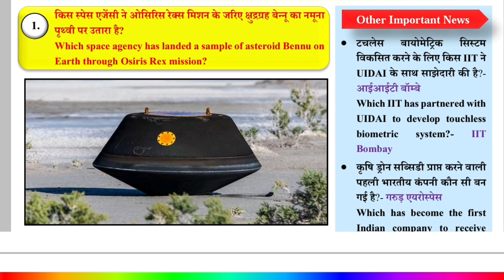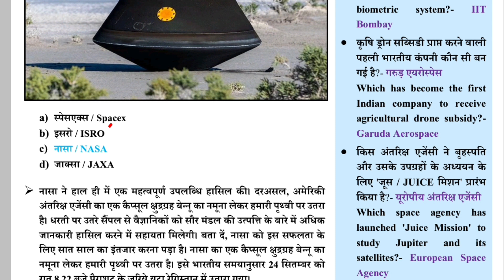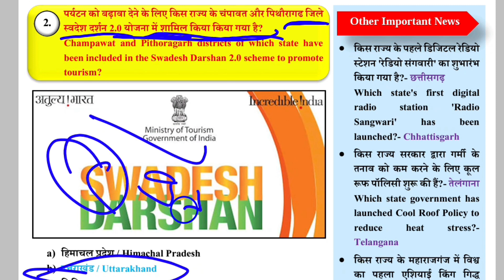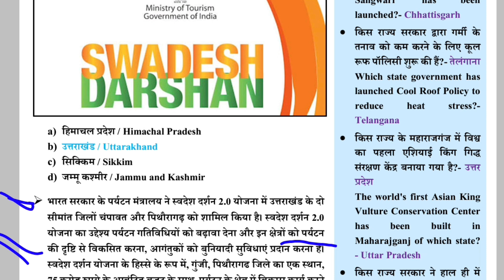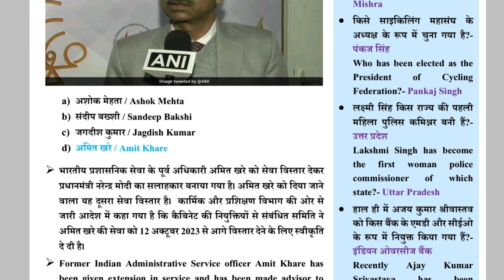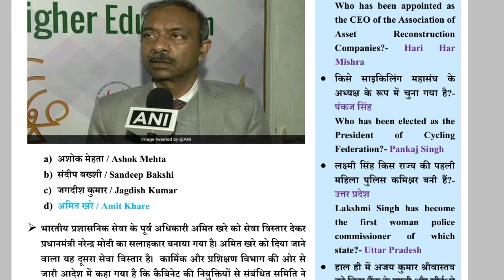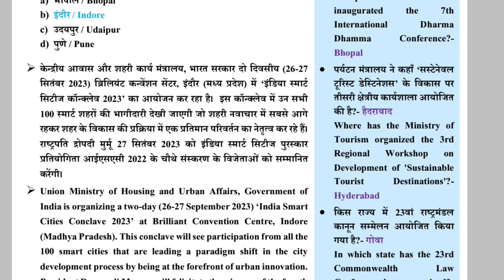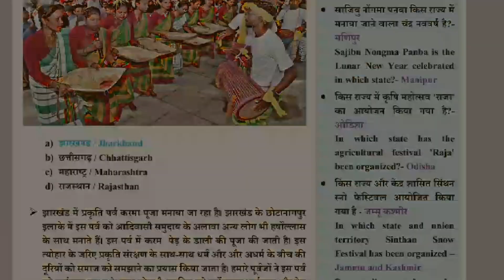28 September 2023 Current Affairs | Daily Current Affairs in Hindi | Static Gk | Trending Nes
28 September 2023 Current Affairs | Daily Current Affairs in Hindi | Static Gk | Trending Nes
31 August 2023 Current Affairs| Top Current affairs in Hindi| #104 Imp Que GKGS |Other News RJRawat
30 august 2023 Current Affairs| Top Current affairs in Hindi| #103 Imp Que GKGS |Other News RJRawat
30August 2023 Current Affairs| Top Current affairs in Hindi| #101 Imp Que GKGS |Other News RJRawat
25 Aug 2023 Top Current Affairs | Impt  static GK || Current Affairs In Hindi | RJ RAWAT EXAMBASADDA
20 Aug 2023 Top Current Affairs | Impt  static GK || Current Affairs In Hindi | RJ RAWAT EXAMBASADDA
01 Aug 2023 Top Current Affairs | Impt  static GK | Current Affairs In Hindi | RJ RAWAT EXAMBASADDA
स्वागत है Exambasadda परिवार में मैं आपका दोस्त RJ_Rawat और आप देख रहे हैं Exambasadda_youtube_channel तो इस यूट्यूब चैनल पर Daily current affairs आपको एजुकेशनल वीडियो मिल जाएगी अगर आप भी मेरे चैनल पर नए हैं तो प्लीज चैनल को सब्सक्राइब कर जी के साथ ही बैल आइकन दवाई है ताकि रोज आने वाली वीडियो नोटिफिकेशन आपको बिल्कुल टाइम से मिल जाए और आपको Daily 6:00 बजे करंट अफेयर्स के वीडियो अपलोड होगी आपको 6:00 बजे वीडियो अपलोड हो जाती है वह 6:00 बजे हमारे इस चैनल पर वीडियो अपलोड हो जाती है आप भी अगर किसी कंपटीशन एग्जाम की तैयारी कर रहे हैं तो यह वीडियो जरूर देखें और चैनल को सब्सक्राइब कर लीजिए ताकि आपको नॉलेज बढ़ सके तो वीडियो में शुरू से लेकर अंत तक मैं हूं आपका दोस्त आप देख रहे हैं वीडियो शेयर कर दीजिएगा जो पढ़ने लिखने वाले गवर्नमेंट नौकरी चाहते हैं उनके लिए शेयर करो शेयर करो लाइक करो जय हिंद जय भारत

Upp pulice vakncy
Gorment job
Sarkari naukari
SSC
Railway bharti
Delhi police
Up pulice
iAS pcs
Tet exam
Super tet
 31 August 2023 Current Affairs in Hindi

today's choghadiya
Sir
today's choghadiya up
today's current affairs
today's weather
how is the weather today
daily current affairs
today panchang
daily current affairs for upsc upp
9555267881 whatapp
30 August current affairs daily 2023
gg
Today Most Important Current Affairs Questions and Answers in Hindi
today news
today trending today trending hashtags
today trending hashtags for instagram reels
today trending hashtags on instagram
today trending news  हाल ही में फेसबुक का नाम बदलकर मेटा रख दिए गए

today trending news in hindi

today trending youtube

today trending topics